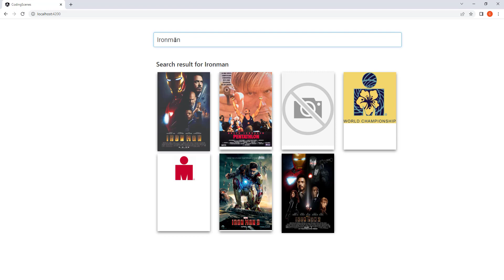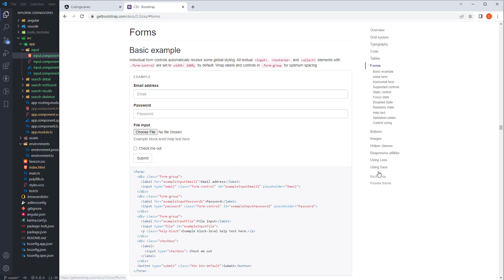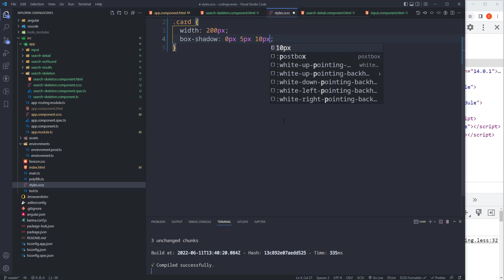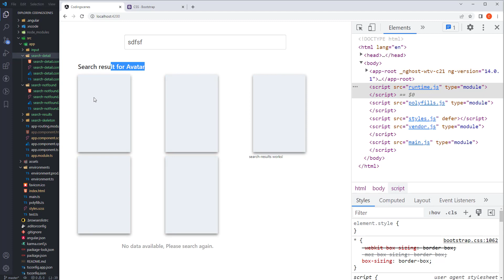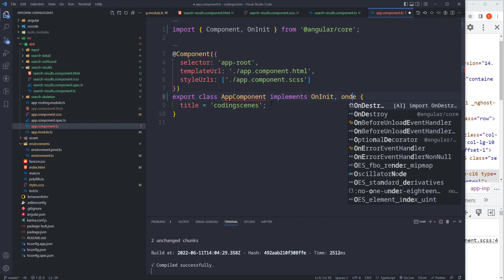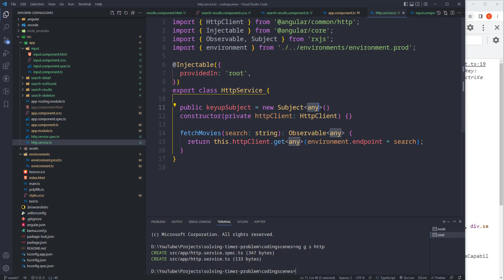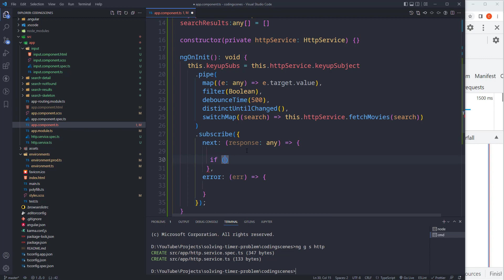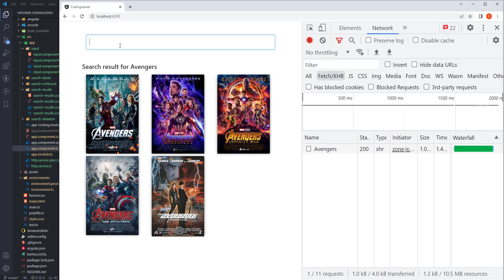Developing an IMDB Movie WebApp | Core Concept | REST API | Skeleton Effects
Learn about the most basic and fundamental core concepts of Angular while working on the real time project, a moving searching web app integrated with IMDB